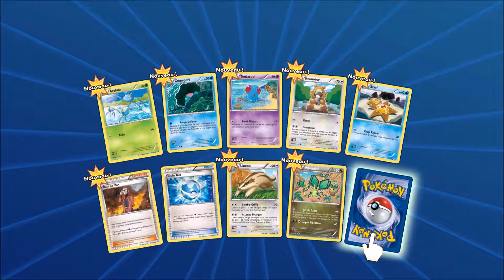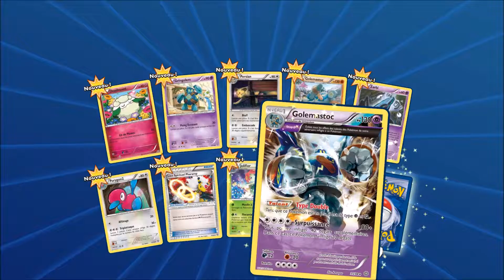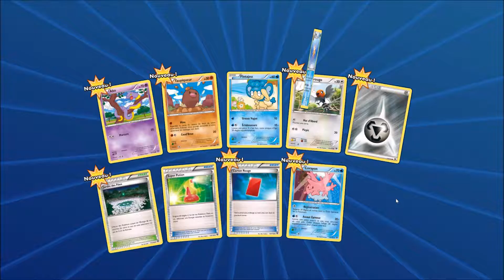Pokemon TCGO : Ouverture de Booster !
Ouverture des boosters offert du mode Arcade. :)